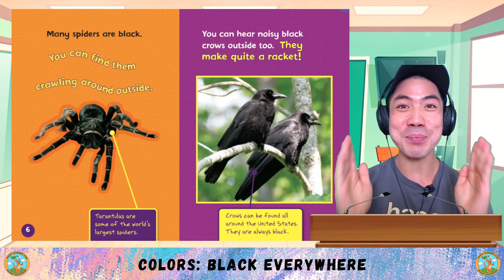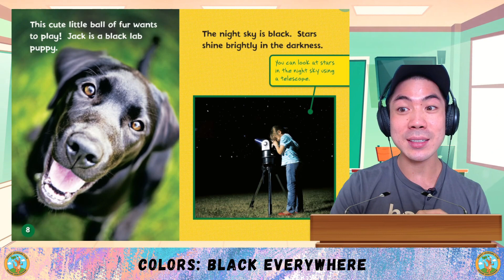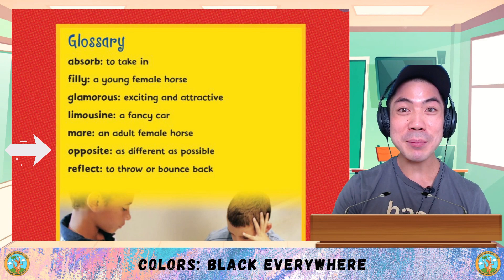ESL Science & Art - Colors Everywhere: Black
Today, let's learn about Colors!

Let me know what you think about the color black and if you want to learn about any other science and art topics too!

Engish Science Art -  i have clearly explained management as an art and as a science separately then i conclude how management is both art and science.
the science of art.

with all the possibilities encompassing the fusion of science and art  who knows what the future might hold.

are science and art really that different?.
when science meets art | fabian oefner | tedxwarwick.  most of his work has to do with bringing science and art together.
management is an art or science |(animated) is management an art or a science?
integration of art and science | yoko shimizu | tedxtokyo.

science vs art.

stop motion - creativity science art maths.
art vs science's debut film clip:.

art vs science // parlez-vous francais?
animation about commenius course art and science so different so similar in santiago de camposetela - spain.
this video is about management is an art or science.

intersecting art and science creates a universe of possibility to make the invisible visible. management is an art or science?